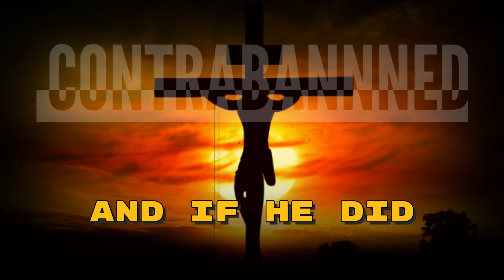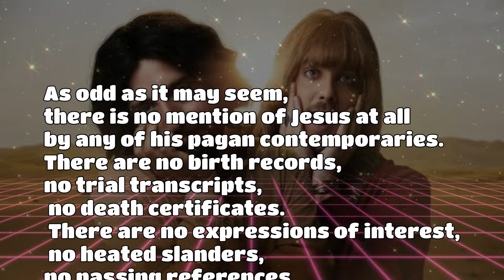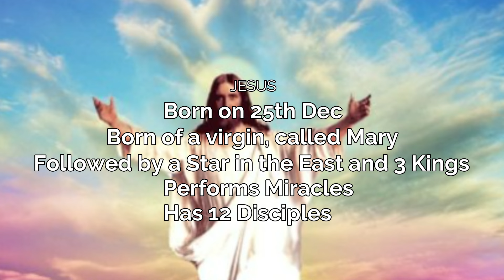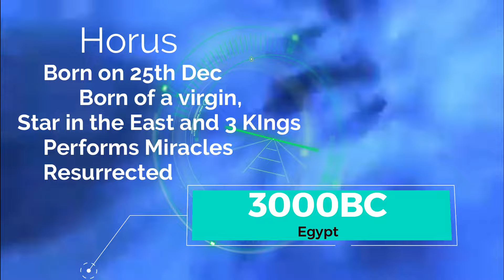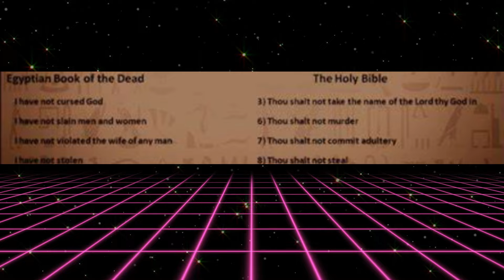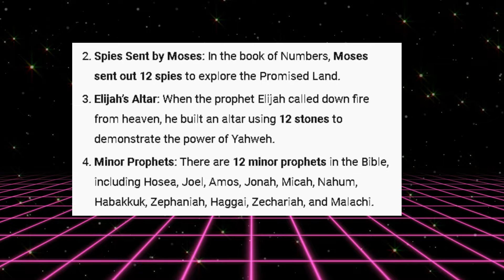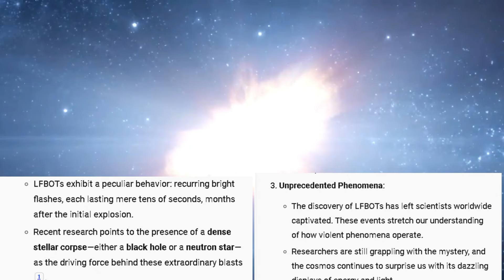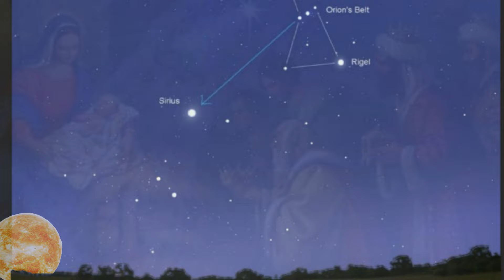Why Jesus and Batman Didn't Exist!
Jesus Didn't Exist or Batman Or Any Other God! By looking at the Jesus story , it becomes clear he never existed or any of the other Gods or Batman! If he did he exist he was a charlatan much like David Icke! Was he the Sun or The Son? See for Yourself!